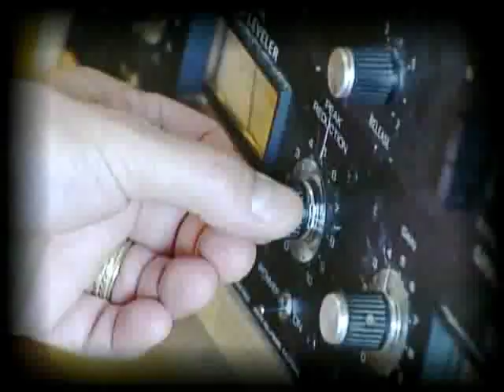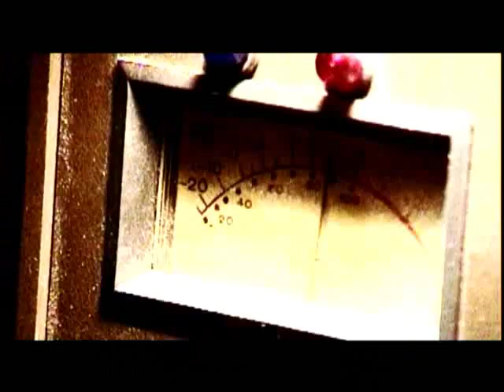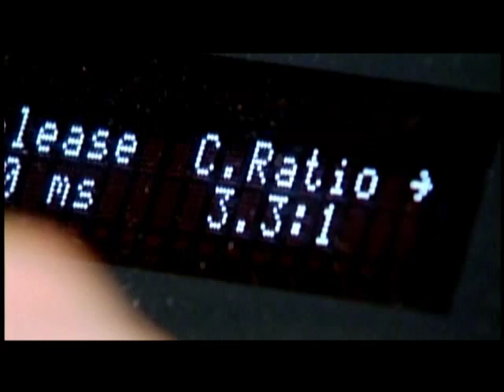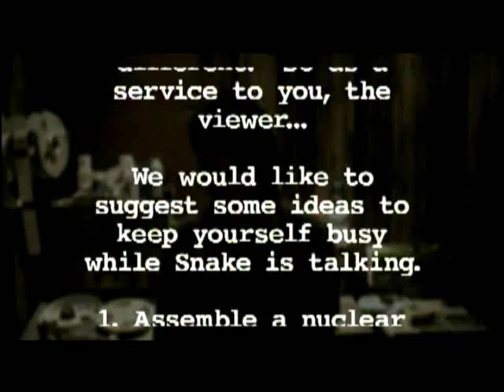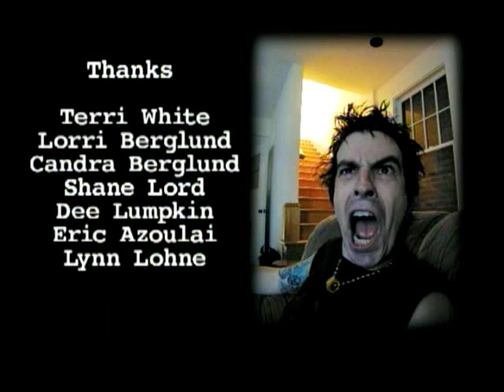Skid Row Thickskin documentry Clip Jonny Solinger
Skid Row Thickskin Clip Jonny Solinger